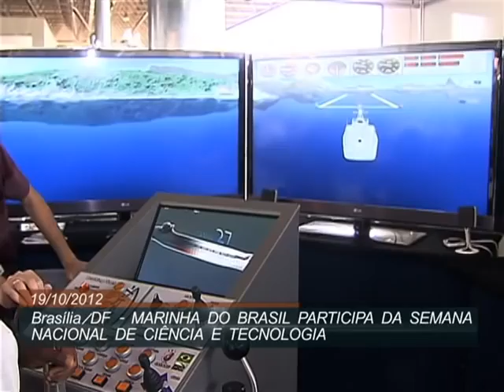Marinha participa da Semana Nacional de Ciência e Tecnologia com simuladores de navegação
SEMANA CT - 19.10.12: A sensação de comandar um navio pode ser vivenciada pelo visitante da 9º edição da Semana Nacional de Ciência e Tecnologia. É o que a repórter Patrícia Scarpin mostra a partir da exposição montada em Brasília. O evento é realizado no Pavilhão de Exposições do Parque da Cidade, na capital federal, até o próximo domingo (21).